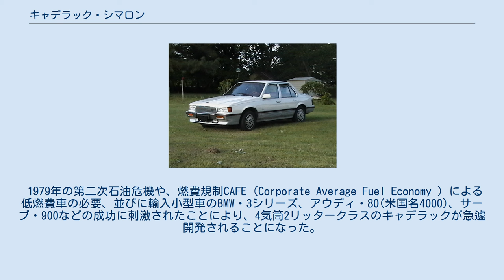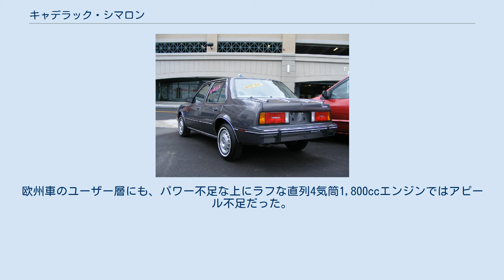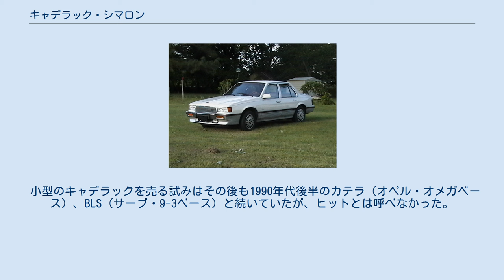キャデラック・シマロン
キャデラック・シマロン（Cadillac Cimarron ）はアメリカ合衆国の自動車メーカー・ゼネラルモーターズ（GM）のキャデラック部門が、同社の世界戦略車・Jカーのプラットフォームを用いて1981年から1988年まで生産販売した小型乗用車である。
132,499台が生産された。
デビュー当初から1984年モデルイヤーまでは「シマロン・バイ・キャデラック」（Cimarron, by Cadillac ）として広告宣伝が行われた。
 1979年の第二次石油危機や、燃費規制CAFE（Corporate Average Fuel Economy ）による低燃費車の必要、並びに輸入小型車のBMW・3シリーズ、アウディ・80(米国名4000)、サーブ・900などの成功に刺激されたことにより、4気筒2リッタークラスのキャデラックが急遽開発されることになった。
この結果誕生したのが、1981年にGMの世界戦略車として登場したJカーの一種たるシマロンであった。
1981年5月21日に発表された。
 Jカーはシボレーからキャデラックまで、いずれもホイールベース2,570mm、前輪マクファーソンストラット・後輪トーションビームのサスペンションを持ち、4ドアセダンのボディシェルもほぼ共通であった。
エンジンも各ブランド共通で直列4気筒OHV1,800cc・88馬力エンジンを搭載していた。
4気筒エンジンのキャデラックは1914年以来であった。
ギアボックスには3速ATの他に4速MTが用意された。
MTのキャデラックも1953年以来であった。
 それでも、シマロンについてはサブフレームと車体の間に油圧ダンパーを追加して乗り心地・操縦性を改善する努力がなされたし、パワーステアリングやエアコンなど豊富な装備が標準で、内装も豪華だったが、外観上は大衆向けのシボレー・キャバリエやポンティアック・J2000とほとんど変わらないこの車が、価格だけは12,181ドル（2007年の物価水準では約3万ドル）からと、シボレーのほぼ2倍というキャデラック的な水準であったことは、自動車評論家や伝統的なキャデラックの需要層からの不評を買った。
この結果、初年度の1982年モデルイヤーの販売台数は25,968台と、目標の三分の一に留まった。
欧州車のユーザー層にも、パワー不足な上にラフな直列4気筒1,800ccエンジンではアピール不足だった。
 シマロンには年々改良が加えられ、翌1983年モデルの排気量は2,000ccに拡大、1986年からは2,800ccV型6気筒OHV・125馬力エンジンがオプション設定され、1988年にはV6エンジンが標準となったが、その改善は小幅過ぎるし遅過ぎる（too little, too late.）と評された。
1988年モデルは僅か6,454台しか販売されず、この年でシマロンはキャデラックのラインナップから消滅した。
日本には正式輸入されなかった。
 シマロンの失敗はバッジエンジニアリングの行き過ぎた例、1980年代のアメリカ車の競争力低下の一例としてしばしば取り上げられる。
 小型のキャデラックを売る試みはその後も1990年代後半のカテラ（オペル・オメガベース）、BLS（サーブ・9-3ベース）と続いていたが、ヒットとは呼べなかった。
 唯一、カテラの後継として販売が開始されたCTSはヒット作となっている。